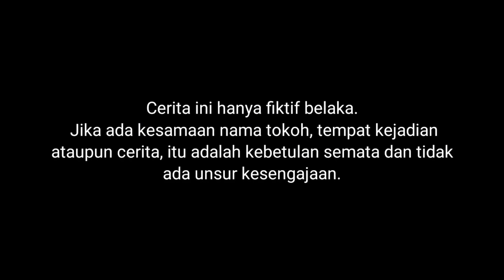TV WOMAN KENA BUANJOUOAIR?!